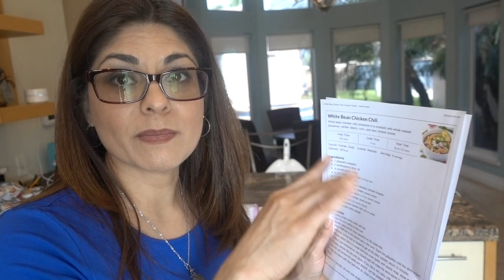Weekly Vlog: Doctor's appointments and playing catch up!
My week started with doctor's appointments on Monday and Tuesday. Took time to refresh myself.  Join me, a stay at home mom, on this regular, normal, nothing crazy kind of week.  I made lasagna, white bean chicken chili, and cheeseburgers!